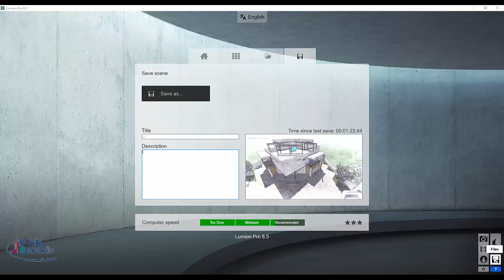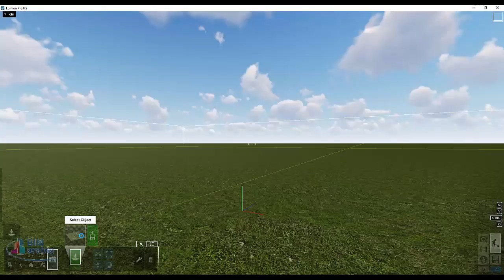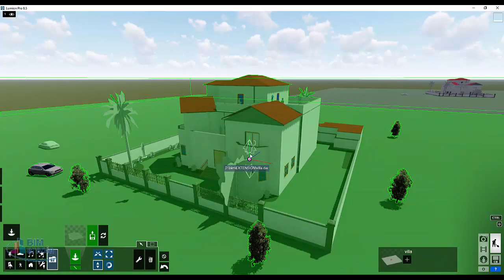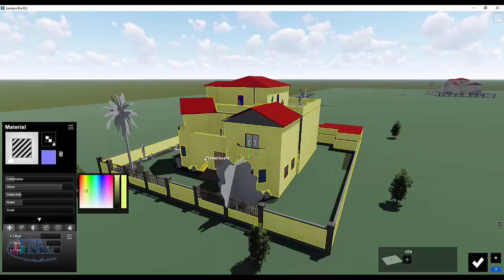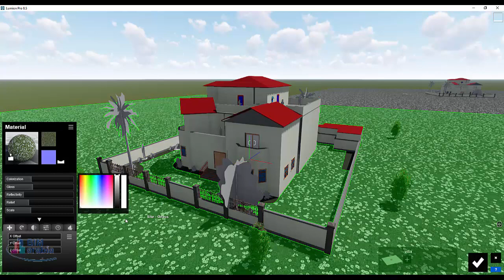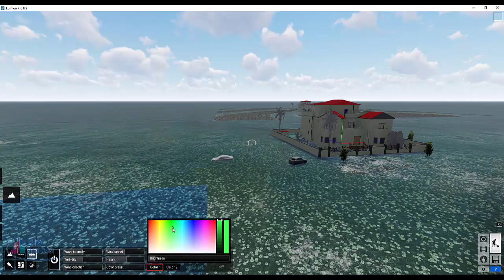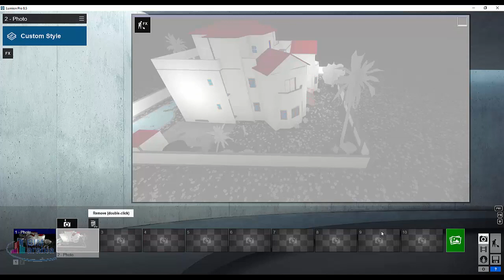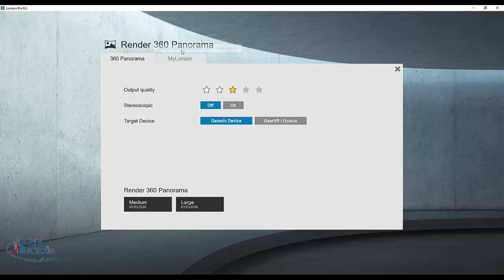make project with lumion